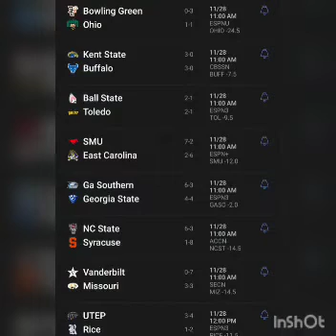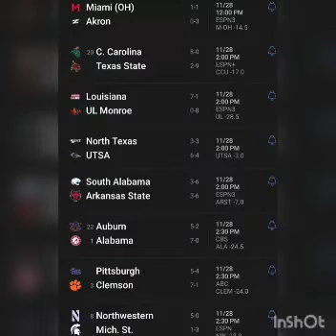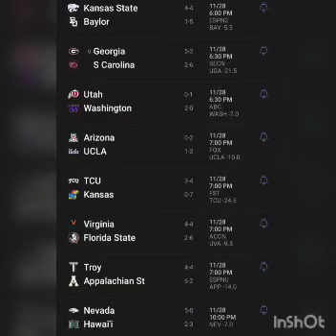Pronosticos y apuestas americano colegial NCAAF semana 13 2020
Pocas semanas quedan de temporada regular y ya salió el primer ranking del CFP,  el comité de playoffs de la NCAAF. 1.- Alabama, 2.- Notre Dame, 3.- Clemson, 4.- Ohio State